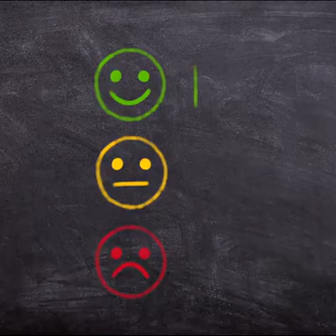International Day of Forests - Why Forests are Important